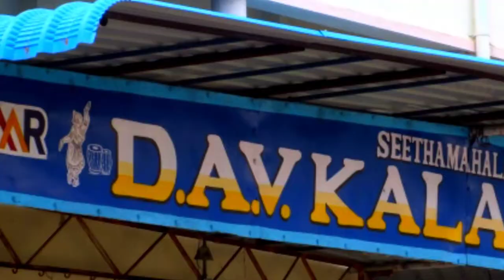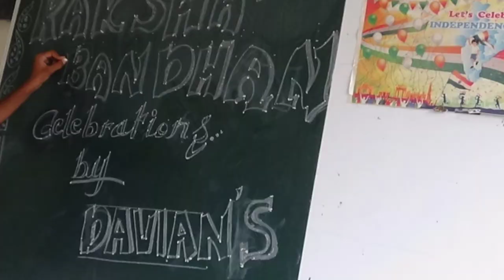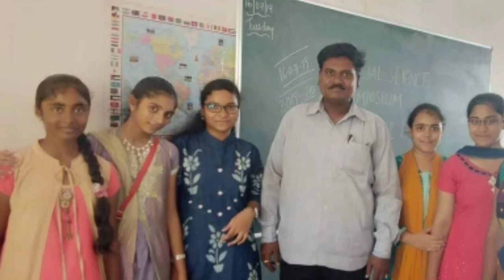2018-19 BATCH DAV @Friends For Ever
Respect your friends